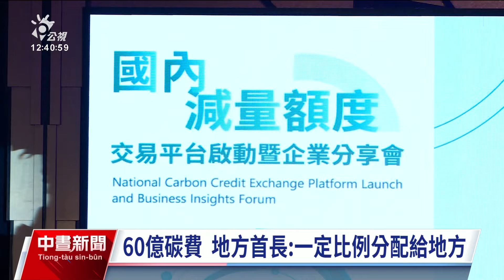碳費預計2026起收費 彭啟明利益分贓說引不滿｜20241023 公視中晝新聞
環境部今（23）日正式公布，碳費一般費率每公噸300元，預估後年開始收費，規模約60億元，地方政府蠢蠢欲動，喊出要有一定比例分配地方，只是環境部長彭啟明日前受訪前回應，不希望碳費當成利益上的分贓，對此23日上午國民黨立委嚴正抗議，連執政黨立委也認為應該分配一定比例給地方。